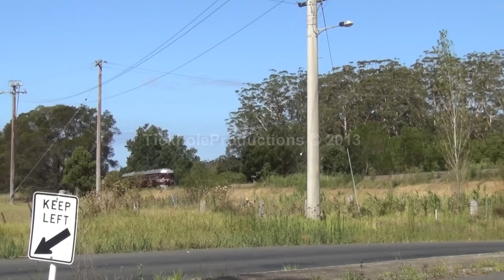Nowra Rail Motor Tour 20/01/13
621 & 721 Rail Motor Tour from Paterson to Nowra and return.